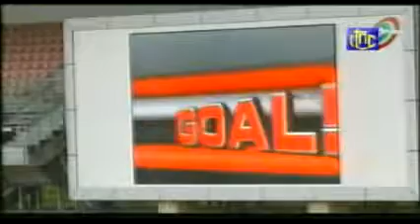Dep NIEFANG vs DC MOTEMA PEMBE 1 - 0 Match retour